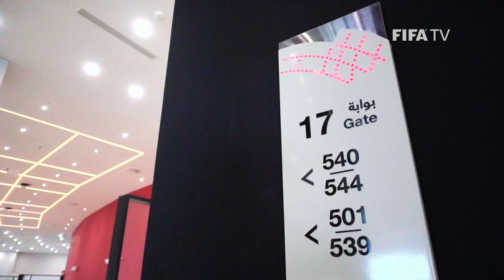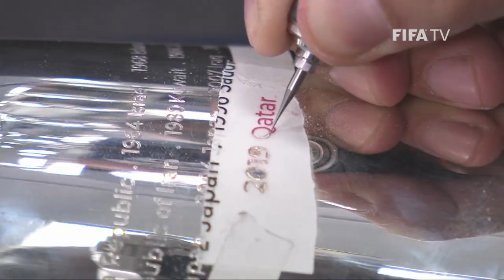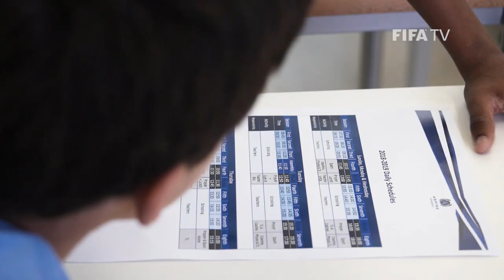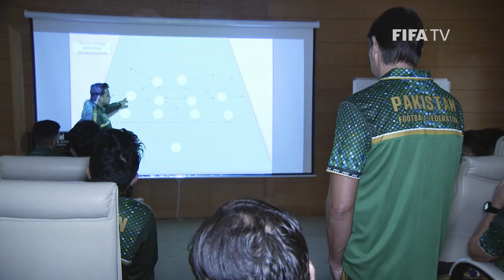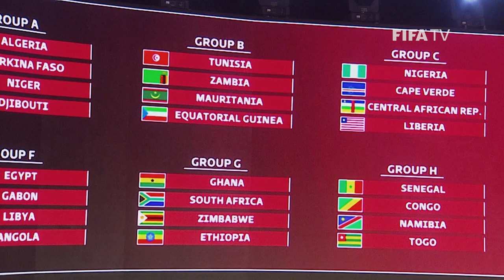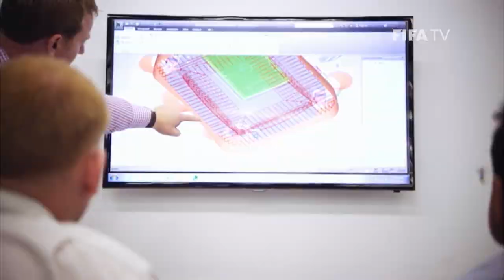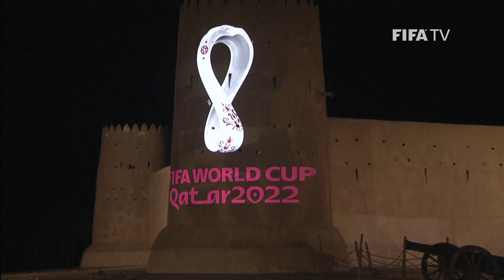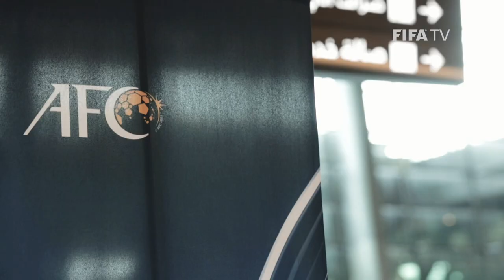FIFA World Cup Qatar 2022 Magazine Show | Episode 1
Introducing the FIFA World Cup Qatar 2022 Magazine Show, coming to YouTube every month.

In Episode 1, we recap Qatar's journey in the last ten years - including the country's triumph at the AFC Asian Cup in 2019, as well as examine how things currently stand across the planet in World Cup qualifying for Qatar 2022. Meanwhile, excitement grow's ahead of this month's FIFA Club World Cup Qatar 2020.